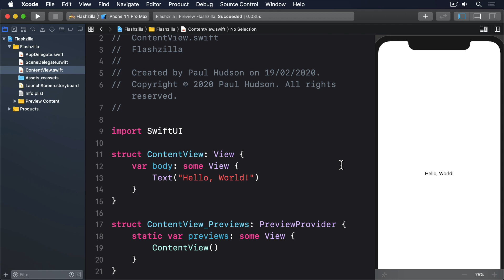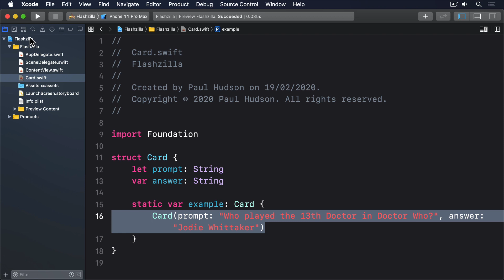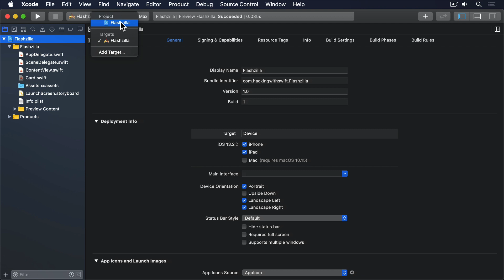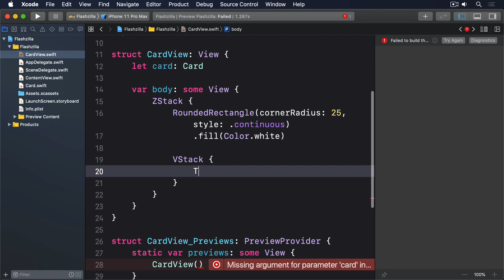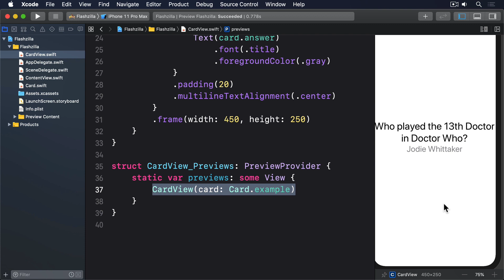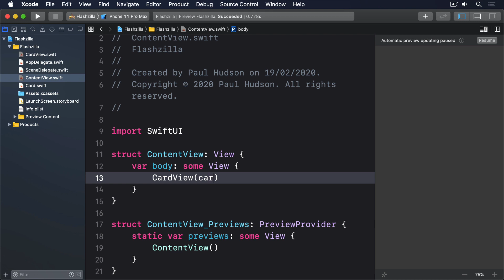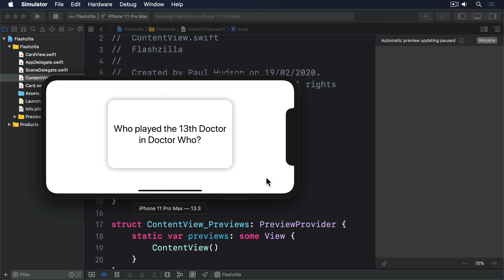(OLD) Designing a single card view – Flashzilla SwiftUI Tutorial 7/15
In this project you'll learn how to work with gestures, integrate timers, add haptics, and more.